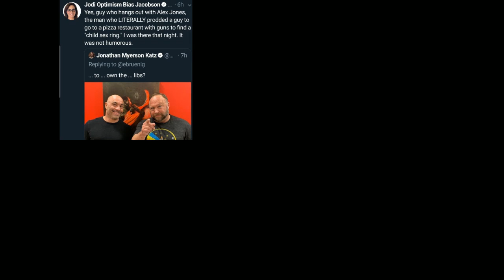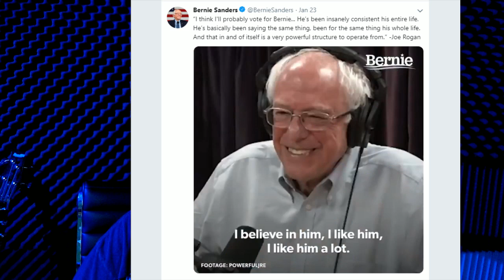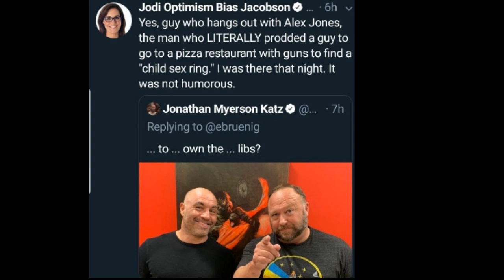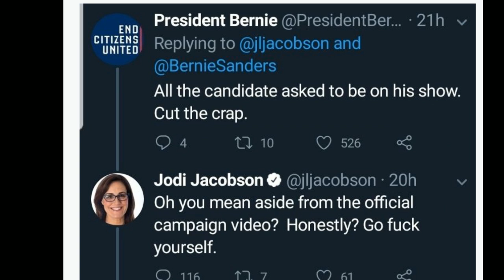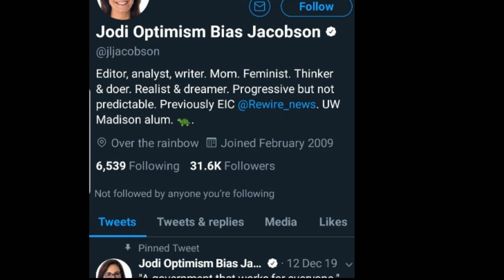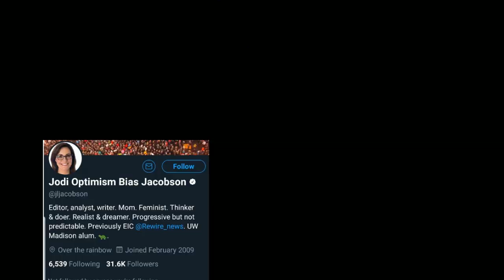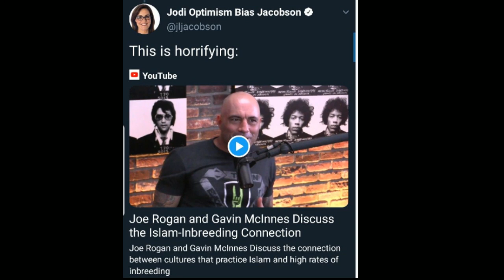The LEFT Attack BERNIE SANDERS for being Endorsed by JOE ROGAN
THE LEFT Attacks Bernie Sanders for Going on Joe Rogan
JOE ROGAN ENDORSES BERNIE SANDERS

LEFT WING crazy people attack bernie

Journalists Attack BERNIE SANDERS for being Endorsed by JOE ROGAN FAKE NEWS CNN

Adtr 210
Arknolia Strokelbean
Brian Harper
CJ Bradley
ColdBrewKrew
DanH&Cora
Daniel Cater
Drewbar100
Duane Crenshaw
Frog Kid
Gary Metzler
Gerald Armstrong
Joe Compton
John Steller (ConstipatedRock)
John Zippay
Joseph Lightsey
KalELbama311
Luis
Matt Rossmeier
Mike torian
Mikey2Crikey
NickY J
Shell Bryan
Sith_Negan
Talk2MeNice
TheBear1322
Tony Diesel
ZThereaper86

Justin Mcneil
DMOON
TheBear1322
Sith Neegan
Gorilla Strong
Nikki T
The Goon
Schleppy13
TNA_Better Than WWE
JustCallmeLuke
NullDeath
ABELsalasJR
BADOMEN666
WoolhatDemon
Shell
AruShinchu
Lemon

$3.16
$4 Rycrack
$4.99 Mongaloid JB
$5 ShiBUM
$6.25  XMAS Stunner on SANTA
$6.66 kane

Thanks to.

JDfromny206 wrestlelamia
Joe Cronin
wwe
grimstoyshow Grims Toy show
Keemstar
H3H3
Joe Cronin
wwe
podcast
howard stern
Joe Rogan full podcast with bernie sanders